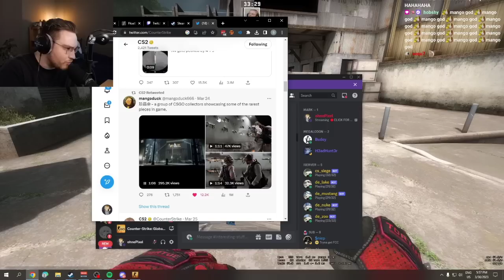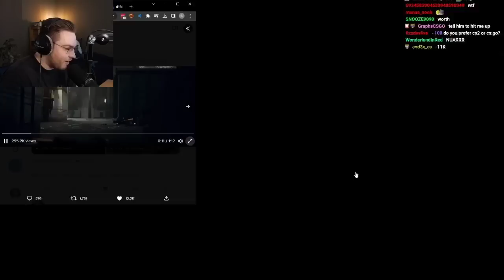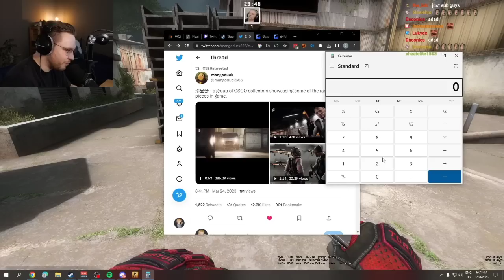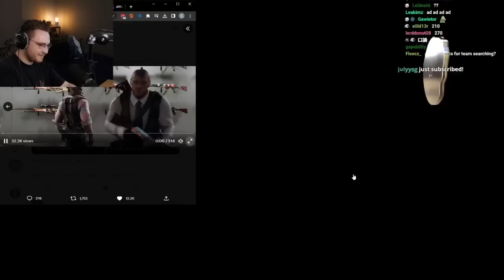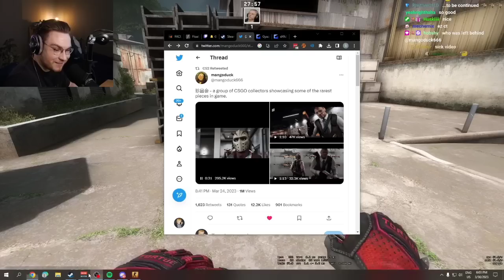He Paid $10,000 + For This INSANE CSGO Short Movie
ohnepixel reacts to a csgo skin collection short movie that cost a guy $10k+ to make